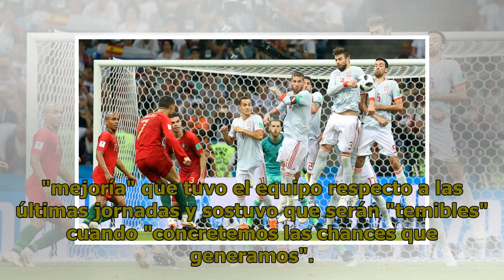Alfredo Arias: Seremos temibles cuando concretemos las chances que generamos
El DT de Universidad de Chile lamentó la derrota, pero destacó "una mejoría que va en el camino que yo quiero". El técnico Alfredo Arias lamentó la falta de acierto en la derrota que sufrió Universidad de Chile ante Deportes Antofagasta, aunque destacó la "mejoría" que tuvo el equipo respecto a las ...